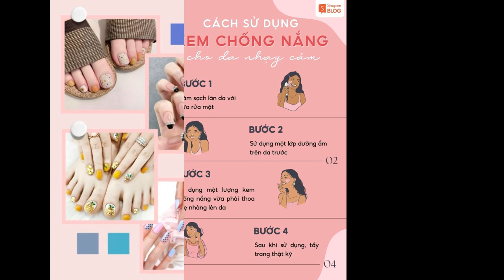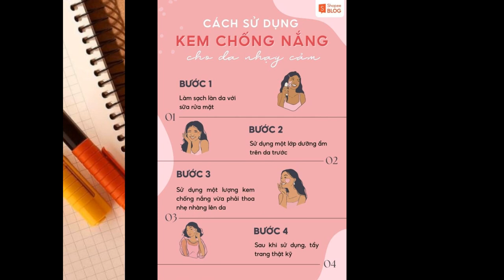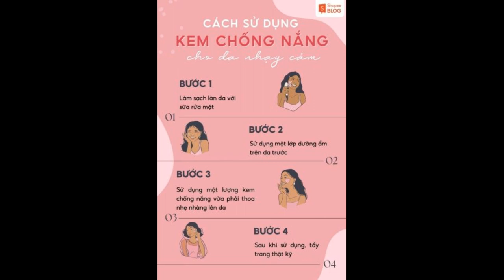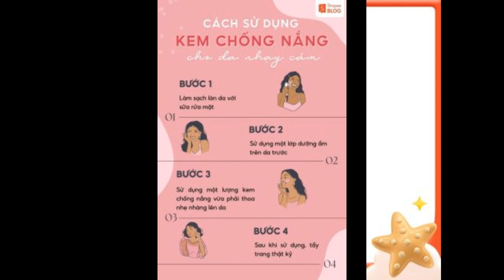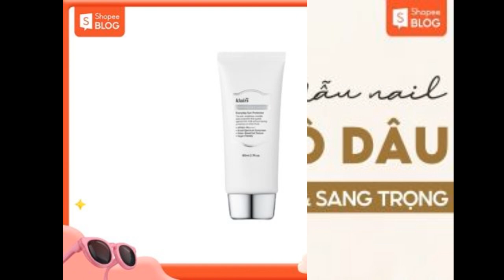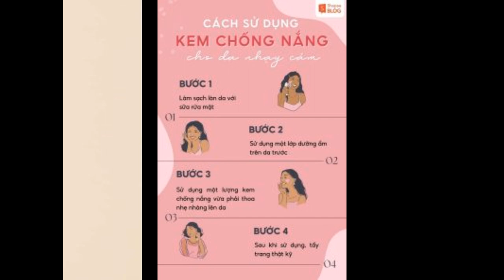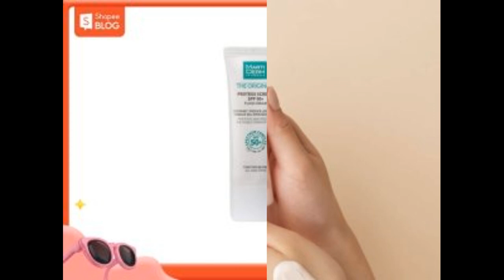9+ kem chống nắng cho da nhạy cảm bảo vệ làn da tối ưu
Sử dụng kem chống nắng là công đoạn quan trọng trong quá trình chăm sóc làn da nhạy cảm. Tuy nhiên, đâu mới là sản phẩm kem chống nắng phù hợp với loại da này? Hãy cùng Shopee Blog khám phá những gợi ý kem chống nắng cho da nhạy cảm ngay sau đây!

Vì sao da nhạy cảm cần dùng kem chống nắng?
Da nhạy cảm thường có những đặc điểm như da mỏng, rất dễ kích ứng trong điều kiện thời tiết quá lạnh, quá nóng hoặc thay đổi đột ngột. Chính vì thế, những bạn sở hữu làn da nhạy cảm cần có những sản phẩm skincare riêng của mình. Một trong số đó chính là sử dụng các loại kem chống nắng cho da nhạy cảm.

Kem chống nắng mang đến những công dụng chung cho làn da của nhạy cảm như sau:

Giảm thiểu những tác động tiêu cực gây kích ứng, bong tróc da.
Giúp da nhạy cảm tránh bị bỏng rát, lão hóa nhanh, thâm sạm.
Tránh trường hợp các tế bào gốc bị tổn thương do các tia UV từ mặt trời.
Bảo vệ gần như tuyệt đối sự tác động của ánh nắng mặt trời.
Da nhạy cảm rất cần sử dụng kem chống nắng
Da nhạy cảm rất cần sử dụng kem chống nắng (Nguồn: Boophotography)
Cách chọn kem chống nắng cho da nhạy cảm an toàn, hiệu quả
Da nhạy cảm nên dùng kem chống nắng nào là câu hỏi mà nhiều người băn khoăn. Hãy khám phá những nguyên tắc quan trọng sau đây để tìm kiếm cho mình một dòng sản phẩm ưng ý nhất:

Thành phần lành tính: Bạn nên lựa chọn sản phẩm chứa thành phần lành tính như Titanium dioxide (TiO2), Kẽm oxide (ZnO) cùng các loại vitamin bảo vệ da.
Chỉ số chống nắng vừa phải: Đối với da nhạy cảm, chỉ số chống nắng hoàn hảo nhất là từ 20 – 50 SPF.
Sử dụng chống nắng vật lý: Bạn nên chọn sản phẩm chống nắng vật lý để ưu tiên sự lành tính, dịu nhẹ trong thành phần hơn là chống nắng hóa học.
Thương hiệu uy tín: Bạn cần lựa chọn những nhãn hàng mỹ phẩm sản xuất theo đúng quy chuẩn kỹ thuật, chuyên về những sản phẩm cho da nhạy cảm như Avene, Bioderma,…
Bạn cần sử dụng loại kem chống nắng thực sự phù hợp với mình
Bạn cần sử dụng loại kem chống nắng thực sự phù hợp với mình (Nguồn: Subbotina)
9+ kem chống nắng cho da nhạy cảm hiệu quả chuyên sâu
Đâu là loại kem chống nắng phù hợp nhất với những bạn sở hữu làn da nhạy cảm? Cùng Shopee Blog khám phá những gợi ý kem chống nắng cho da nhạy cảm lành tính ngay sau đây!

Kem chống nắng Anessa cho da nhạy cảm – Moisture UV Sunscreen Mild Gel
Công dụng & Thành phần
Là dòng sản phẩm đến từ thương hiệu nổi tiếng Anessa, Moisture Uv Sunscreen Mild Gel là loại kem chống nắng kiềm dầu cho da nhạy cảm với các thành phần chính sau:

Chiết xuất cam thảo: Đây là một loại gỗ ngọt có tên khoa học là Glycyrrhiza Glabr. Theo nghiên cứu của Ban Điều hành Đề án phát triển và ứng dụng công nghệ sinh học, chiết xuất cam thảo có khả năng chống nấm, diệt khuẩn, điều chỉnh phản ứng hệ miễn dịch. Vì vậy, thành phần này được sử dụng nhiều để kháng viêm, chống oxy hóa, dưỡng sáng da.
Chiết xuất hoa mẫu đơn: Đây là một chất lỏng màu vàng, tan trong nước, được sử dụng rất phổ biến trong mỹ phẩm. Chiết xuất loại hoa này qua nghiên cứu cho thấy giúp giảm tỷ lệ hydrat hóa của da, tái tạo tổn thương từ UV, nuôi dưỡng da trẻ khỏe.
Ngoài ra, sản phẩm còn có những thành phần có lợi cho da như Super Hyaluronic, Glycerin,…
Kem chống nắng Anessa Moisture Uv Sunscreen Mild Gel an toàn, lành tính với bảng thành phần từ thiên nhiên
Kem chống nắng Anessa Moisture Uv Sunscreen Mild Gel an toàn, lành tính với bảng thành phần từ thiên nhiên (Nguồn: Kieulam.com)
Ưu điểm & Nhược điểm
Sản phẩm có những ưu và nhược điểm sau:

Thiết kế nhỏ gọn, thuận tiện mang theo khi đi làm, đi du lịch.
Phần đầu lấy sản phẩm nhỏ giúp dễ dàng lấy được lượng kem mong muốn.
Kết cấu ẩm mượt, không gây bí da.
Khả năng chống thấm nước, mồ hôi khá lâu (40 phút)
Công thức 5 Không: Không màu, không mùi, không dầu khoáng, không cồn, không paraben.
Chỉ số chống nắng SPF 35 – PA+++ không cao, bảo vệ làn da ở mức vừa phải.
Đánh giá tổng quan
Kem chống nắng Anessa Moisture UV Sunscreen Mild Gel mang lại hiệu quả chăm sóc sắc đẹp qua việc bảo vệ làn da dưới ánh nắng cùng bụi mịn ngoài trời. Là một trong những sản phẩm được ứng dụng công nghệ độc quyền Aqua Booster, sản phẩm mang đến lớp kem chống nắng có sức chống chịu cao với những tác nhân như nước, mồ hôi, tác động vật ý.

Bên cạnh đó, với bảng thành phần “5 Không” lành tính, sản phẩm phù hợp để sử dụng trên mặt và body với mọi loại da (Kể cả da nhạy cảm & trẻ em từ 1 tuổi). Tuy nhiên, hiệu quả chống nắng ở mức vừa phải (SPF35, PA+++), chưa thực sự nổi bật so với những sản phẩm khác cùng phân khúc trên thị trường.

Giá tham khảo: 419.000đ/ tuýp 90g

Kem chống nắng Anessa Moisture Mild Gel với công thức 5 Không, phù hợp với làn da nhạy cảm